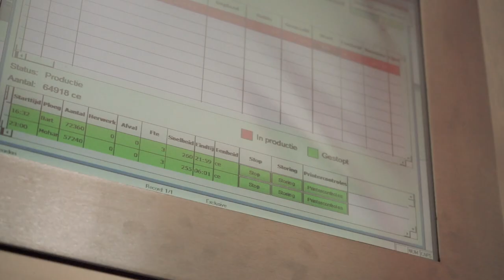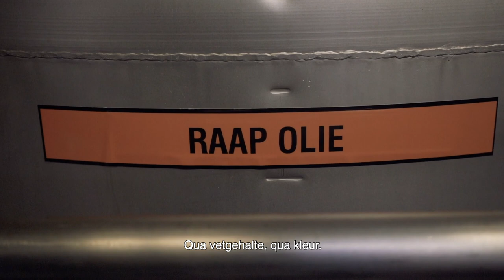Operationele uitmuntendheid centraal in strategie van Pauwels Sauzen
Pauwels sauzen produceert jaarlijks meer dan 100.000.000 kilogram mayonaise, ketchup en speciaalsauzen voor zowel de professionele als de particuliere markt. Managing Director Charles Van Damme gaat in deze reportage dieper in op de manier waarop de producten geproduceerd worden én tot bij de klant geraken.